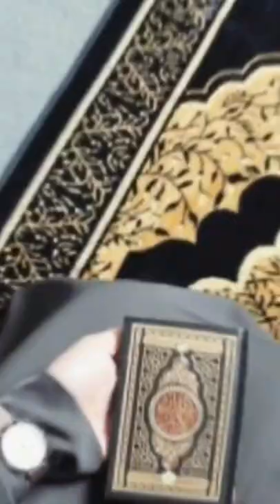allah short share saber subscribe madina Ramadan